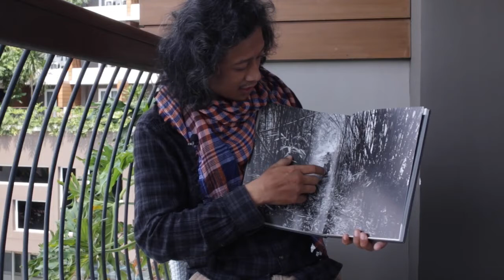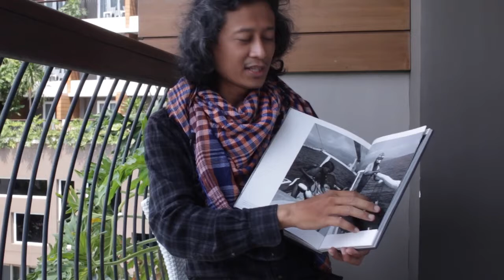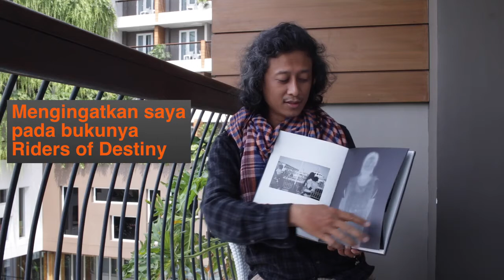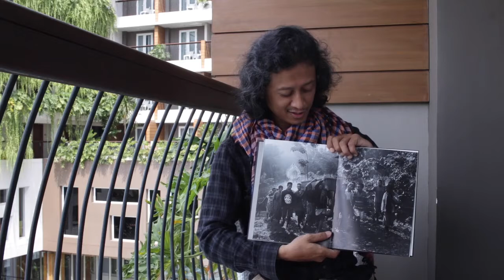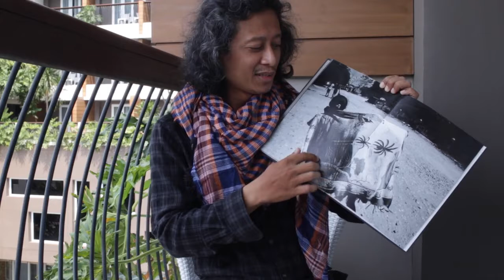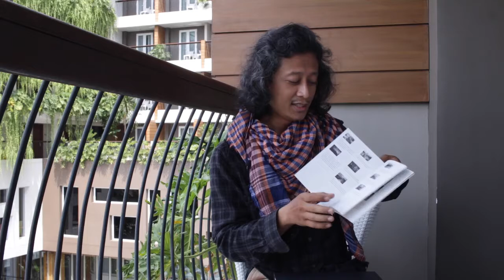Buku foto pekerja migran Au Loim Fain - Romi Perbawa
Spesifikasi
Format: Hardcover
Ukuran: 21 cm x 29,7 cm
Halaman: 160 halaman
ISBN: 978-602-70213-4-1